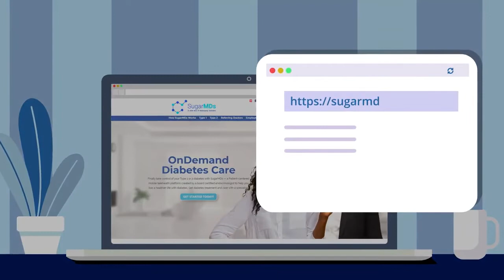DRs ONLINE FOR DIABETIS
HEALTH VLOGS

VIDEOS

TIKTOK

VIDEOS

TIKTOK

CLASSIFIED ADS

FOR FUN

FUNNY VIDEOS

FUNNY TIKTOK

AMASING VIDEOS

AMASING TIKTOK

BEST NATURE

DISASTER SCENES

BEST MUSIC!

HOT MEN!

HOT TIKTOK

HOT WOMEN